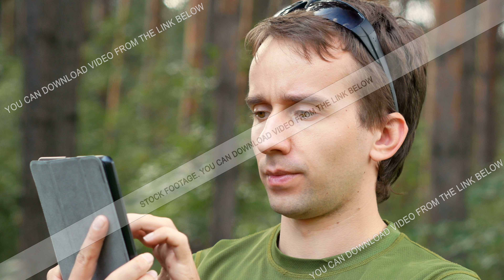Handsome middle-age man in gren t-shirt sitting touch a tablet. He is smiling,summer forest on the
Handsome middle-age man in gren t-shirt sitting touch a tablet. He is smiling,summer forest on the background. Close-up.